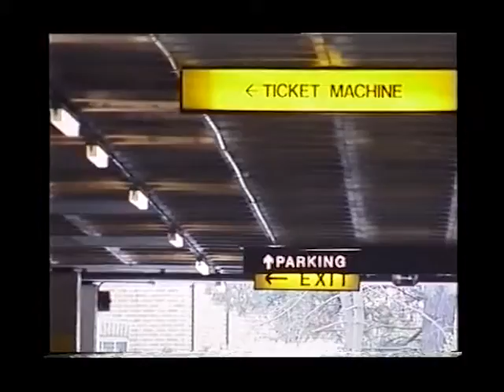Cops 'n' robbers - Better version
Created by Vince Goode